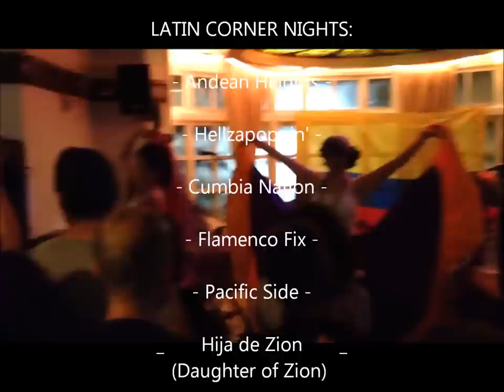Latin Corner restaurant & bar Nights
Latin Corner restaurant & bar presents a plethora of lively nights.
283 Camden Road, London N7 0JN